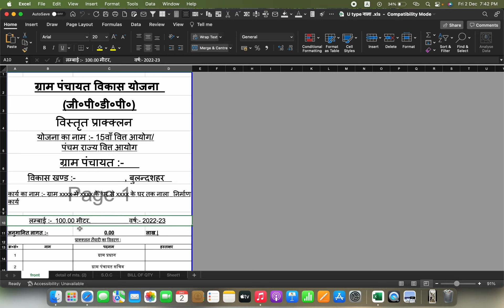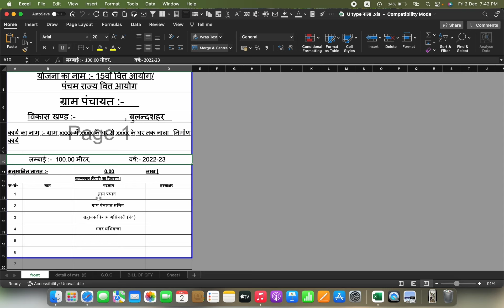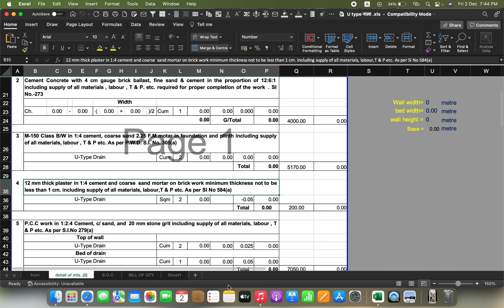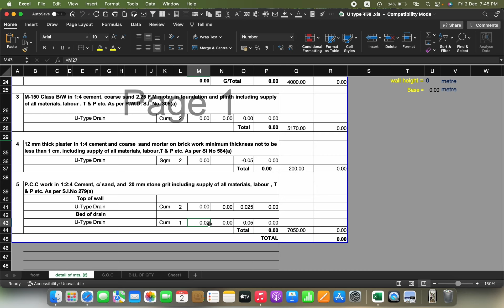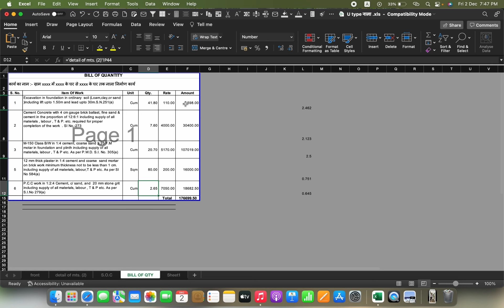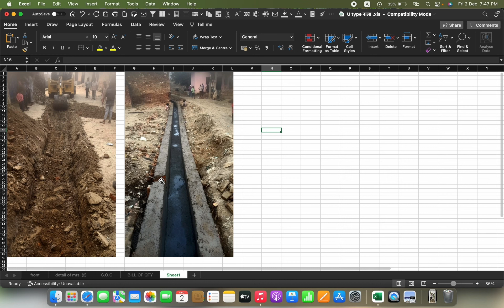U type drain(naali) Estimate @drain | gram panchayat me naali nirman kary